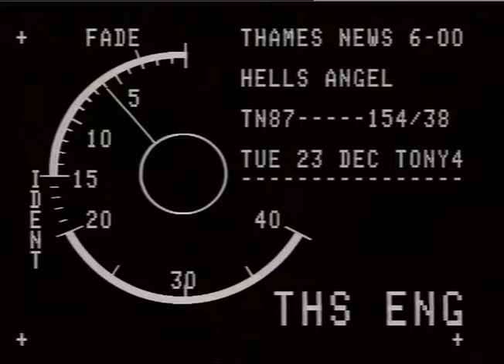MIKKLESON, John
THAMES NEWS 23.12.87 HELL'S ANGEL JOHN MIKKLESON INQUIRY - 3 SENIOR POLICEMEN MAY BE SACKED._x000D_